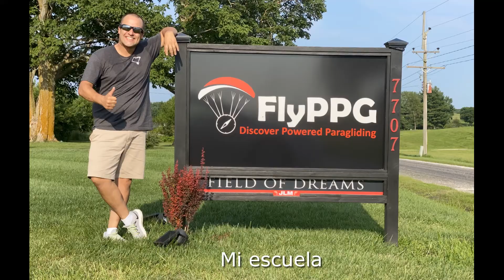Aprendiendo a volar Paramotor y Primer vuelo solo PPG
Mi escuela de vuelo Paramotor y primer vuelo en solitario, este es probablemente uno de los miedos más duros que he tenido que superar en mi vida, desde el momento en que me inscribí en el entrenamiento un par de meses antes hasta el último minuto antes de esto, estaba dudoso, pero sabía que podría hacerlo y valdría la pena.

Estoy agradecido más allá de las palabras con mis instructores por no dejarme rendir !!